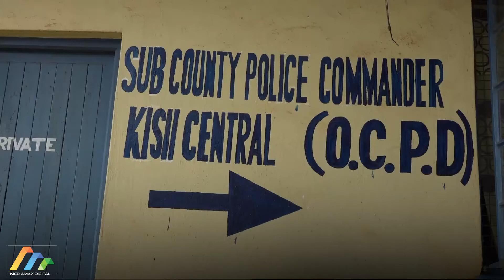Police arrest suspect impersonating private candidate and writing the exam on their behalf.